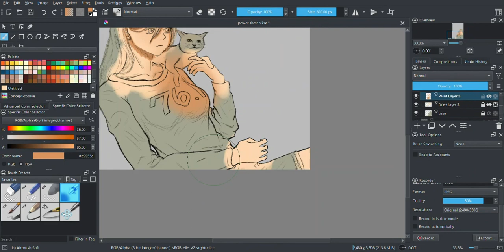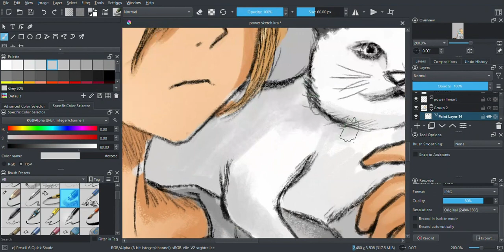I GAVE UP | Drawing Power From Chainsaw Man | KRITA FAILS #1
I'm still learning the ways of Krita and I tried drawing Power from Chainsaw Man, but as u can see I failed. But anyways, I'm just uploading the failed video here because it's a bummer to actually not finish a piece especially if you put your heart and soul, and spend sleepless nights just to create one. yeah.